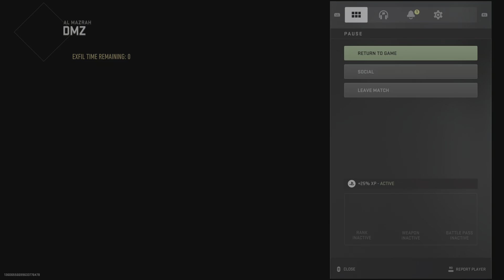Film - eazy way to kill kemist